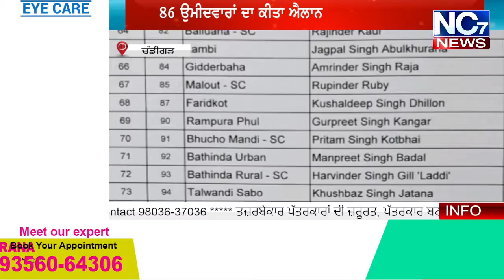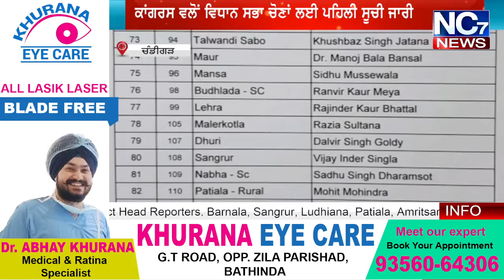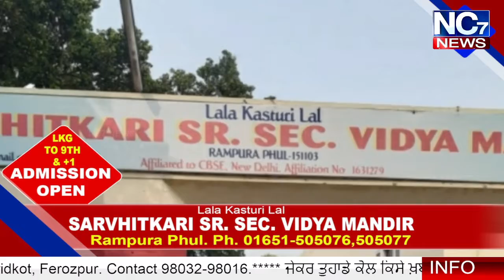PUNJABI NEWS BULLETIN || 16-01-2022 | NC7 NEWS || KHABRA PUNJAB DEYA || LATEST NEWS